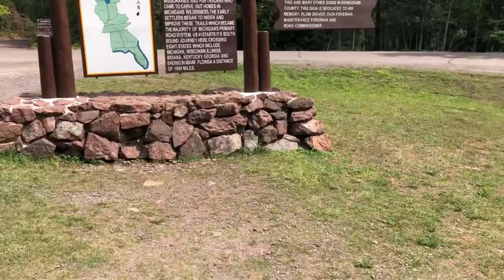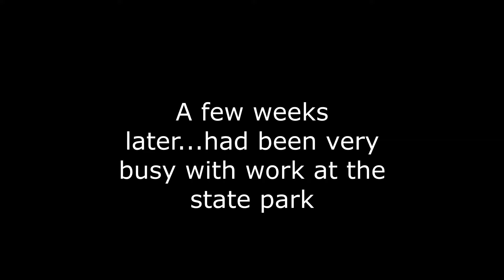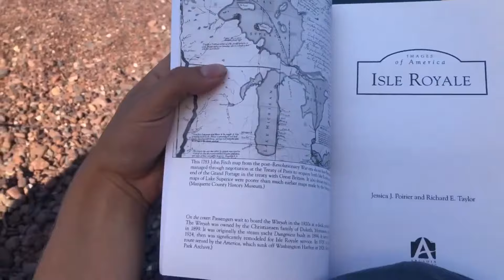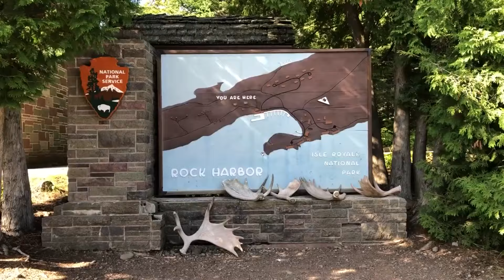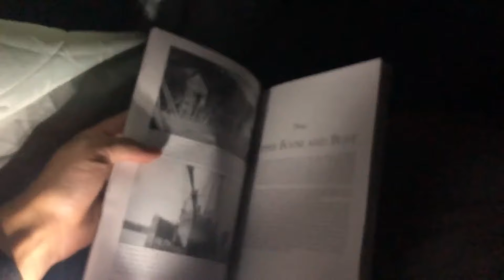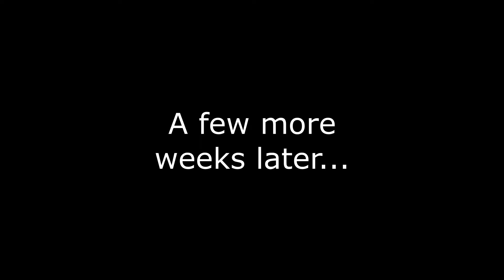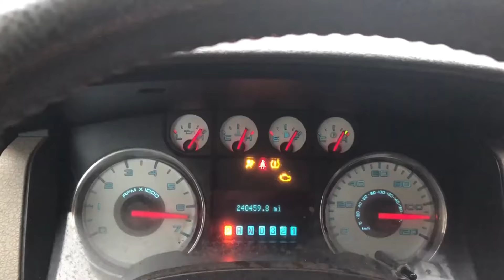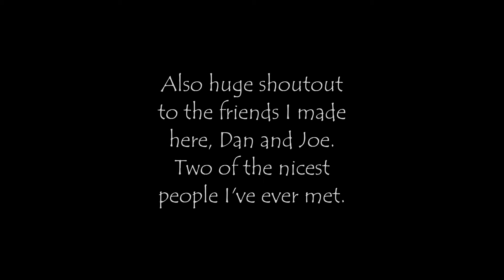3.5 Months Full Time Solo Truck Camping - Copper Harbor, MI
The official full length movie highlighting the 3.5 months l spent alone living and working full time in my DIY truck camper in Copper Harbor, Michigan. This is my second movie ever, and this one showcases the daily life truck camping and working at a state park in Michigan's northernmost town right on Lake Superior. This film is the compiled and re-edited version of all 11 of my videos from this experience this past fall and summer. If you'd like to see more from this trip, check out the full videos on my channel! This was a truly incredible experience that I will never forget. Thank you all so much for watching!

CHAPTERS
0:00 Intro
12:15 Daily Life/Exploring
21:40 Foraging/Making Jam
30:20 Truck Camper Tour
34:05 Copper Harbor Tour/History
42:10 Pasty/Petroglyphs
52:50 Lake Superior Camping
59:45 Heavy Rain/Wind
1:08:00 Isle Royale
1:21:35 Big Mac Tacos/Daily Life
1:29:50 Another Rainstorm/Update
1:36:50 Fall/Final Days